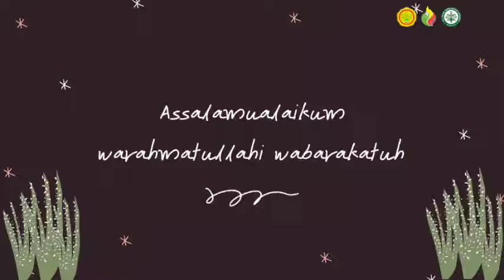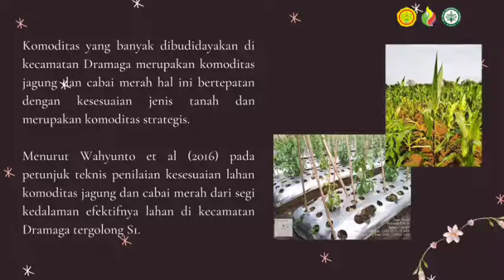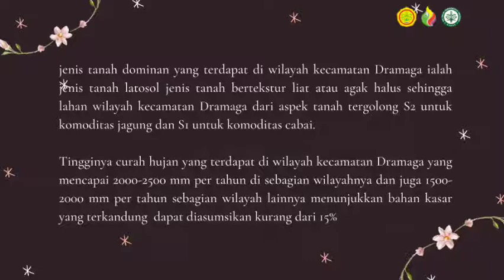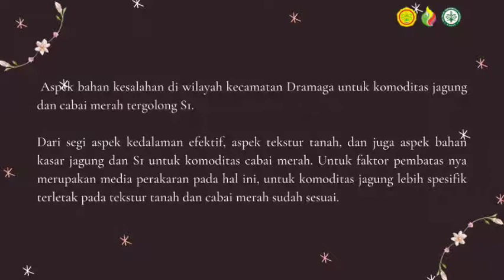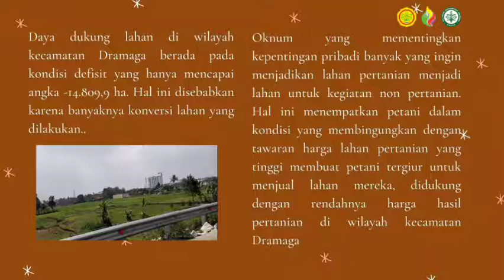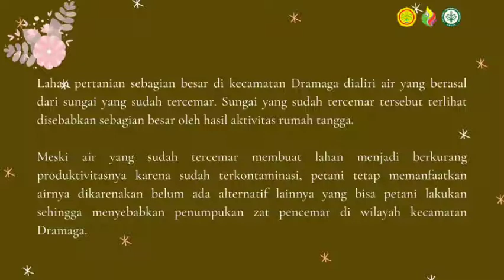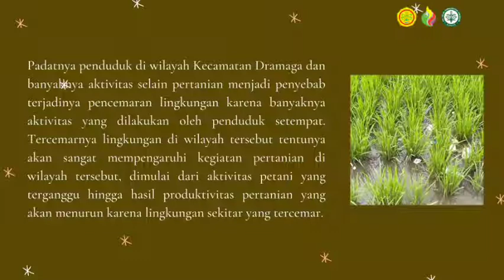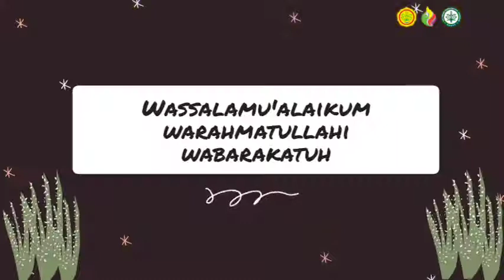A06. ANGGUN HARYATI - PRESENTASI PRAKTIKUM MANDIRI - PELESTARIAN SUMBER DAYA LAHAN PERTANIAN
A06. ANGGUN HARYATI - PRESENTASI PRAKTIKUM MANDIRI -  PELESTARIAN SUMBER DAYA LAHAN PERTANIAN BERKELANJUTAN

Kecamatan Dramaga Kabupaten Bogor Provinsi Jawa Barat

Anggun Haryati
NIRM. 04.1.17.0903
Tingkat 4A
Semester VII
Program Studi Penyuluhan Pertanian Berkelanjutan
Jurusan Pertanian